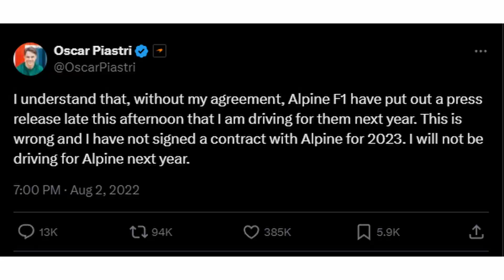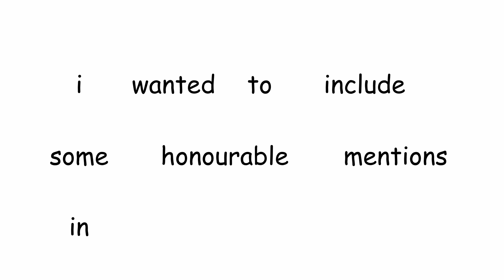F1 Drivers Who You Didn't Know Drove For Other Teams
George Russell low-key suits pink

and do comment some CONSTRUCTIVE criticism (not bullying) pls :)

Chapters:
0:00 Intro
0:21 Russell
0:40 Ocon
1:08 Leclerc
1:33 Bianchi
2:00 Giovinazzi
2:38 Schumacher
3:05 Latifi
3:35 Honourable mentions